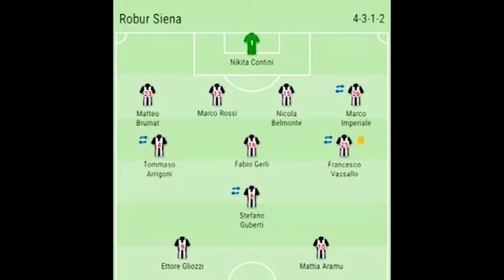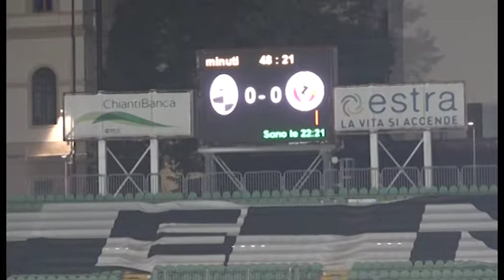"A tutto Campo", puntata 8-10-2018